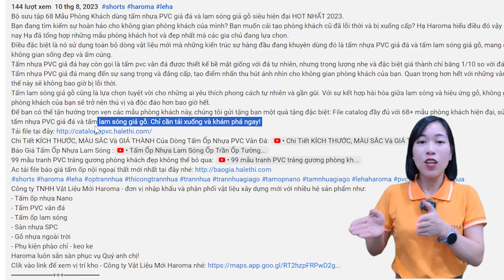Giá thi công vách Tivi bằng tấm lam sóng nhựa giả gỗ bao tiền 1m2? | Thi công tấm nhựa Ốp Tường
Giá thi công vách ti vi bằng tấm ốp lam sóng bao tiền 1m2 hay Bao nhiêu tiền 1m2 ốp vách tivi là câu hỏi được rất nhiều anh chị quan tâm. Thì trong video này, Hạ sẽ chia sẻ chi tiết các chi phí cấu thành giá thi công tấm nhựa lam sóng ốp vách ti vi cũng như một số mẫu vách tivi phòng khách đẹp để anh chị tham khảo.
Khu vực bức vách tivi được xem là trung tâm, vị trí nổi bật nhất ngôi nhà nên chúng luôn được chau chuốt kỹ lưỡng. Một trong những xu hướng trang trí nổi bật nhất hiện nay đó chính là sử dụng tấm ốp nhựa lam sóng trang trí bức vách Tivi.
Theo khảo sát của Hạ,  ở  Hà Nội thường nhận 850k/m2 vách tivi sử dụng tấm lam sóng và tấm PVC vân đá thông thường. Còn nếu sử dụng tấm PVC tráng gương thay vào vị trí PVC vân đá phủ UV thì giá thông thường sẽ là 1tr600/m2.
Giá thi công hoàn thiện tấm ốp nhựa lam sóng ốp vách ti vi sẽ bao gồm các chi phí chính như sau:
1. Vật tư chính gồm tấm lam sóng và PVC vân đá
Lam sóng thường dùng là loại 3 sóng cao 14mm đó là chiều cao lý tưởng nhất khi trang trí tường cho không gian gia đình phòng vài chục m2 không quá lớn. Loại sóng này giá bán lẻ thường là 380k/m2.
- Còn PVC vân đá dùng loại thông thường giá là 100k/m2 với dòng tấm dày 2.4mm, 2.8mm sẽ là 145k/m2. Giá PVC vân đá hiện nay rất rẻ.
- Dùng PVC tráng gương giá là 850k/m2
2. Nhân công ốp tường 100-120k/m2
3. Vật tư phụ chiếm khoảng 3-5% vật tư chính vào khoảng 30k/m2
4. Vận chuyển tùy xa gần
 Tổng các chi phí vào khoảng 630k đến 1tr3
Các anh chị chủ nhà lưu ý là đừng nghĩ thợ báo giá cao vì khi thi công còn phải trừ hao hụt đi nữa, mà nhà càng rộng diện tích càng nhiều hao hụt càng ít, càng bé như vách tivi là khá nhỏ thì mức độ hao hụt vật tư lại càng nhiều, tính kỹ ra mà nhận thấp là không còn gì.
Ngoài ra, Haroma đã sưu tập được rất nhiều mẫu lam sóng với PVC làm vách tivi không thể xem hết trong video này nên Hạ đã để file hơn 300 mẫu phòng khách đẹp nhất trong drive. Anh chị nhận mẫu tại
Haroma luôn sẵn sàn phục vụ Quý anh chị!
Clik vào link để xem vị trí kho - Công ty Vật Liệu Mới Haroma nhé
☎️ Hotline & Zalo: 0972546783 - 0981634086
và đón xem những video mới nhất!